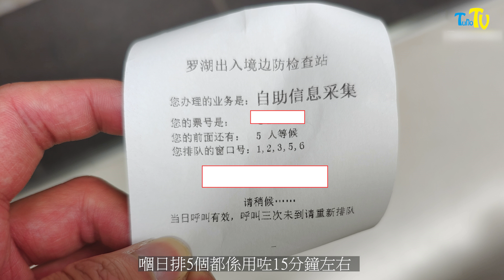[親身帶你去] 辦理回鄉證E通道 | 快捷通道訊息採集中心 | 羅湖關口 | 辦理過程 | 注意事項 | 換咗回鄉證洗唔洗再做過？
中心位於羅湖關口過關完成後位置